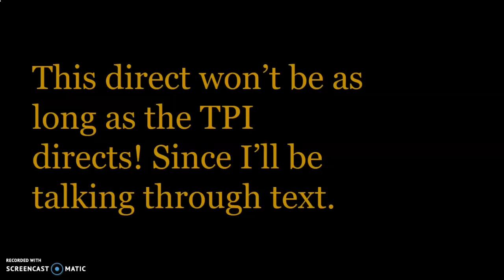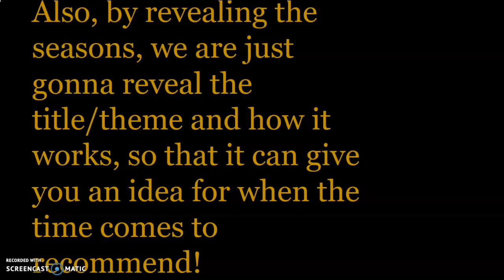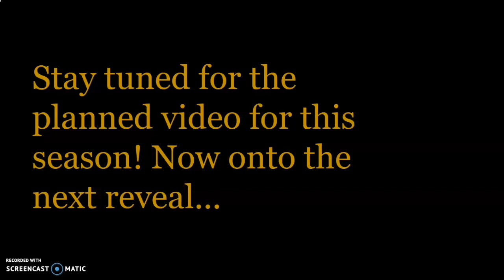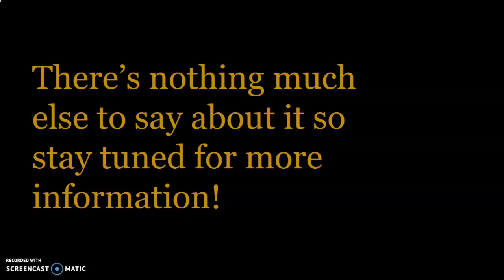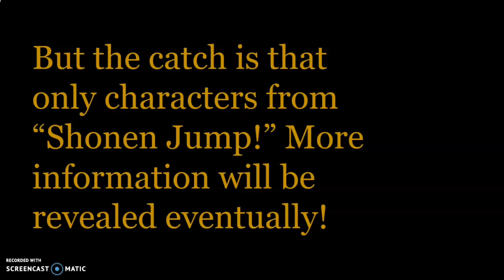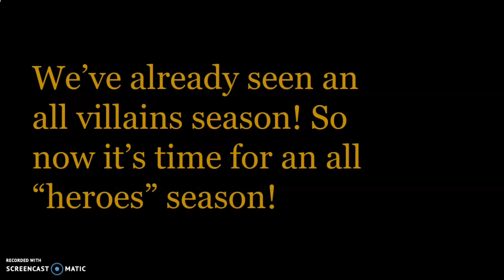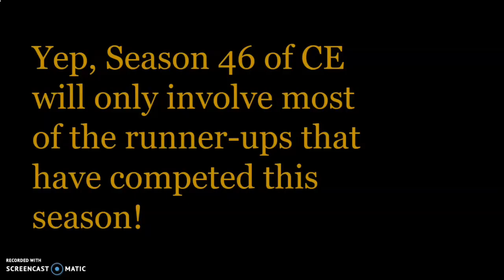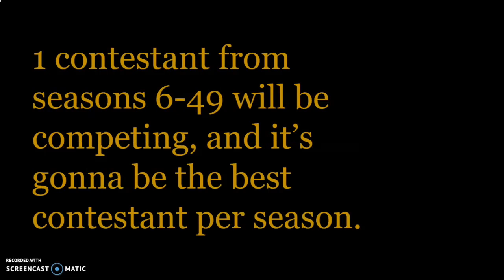Character Elimination DIRECT!!!